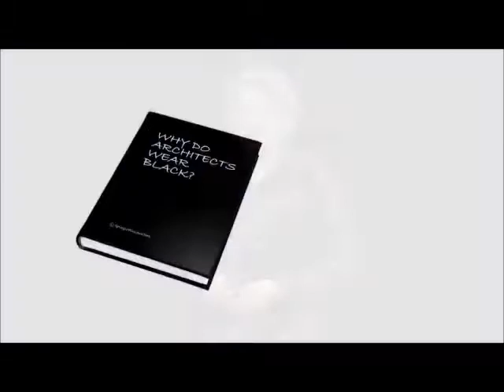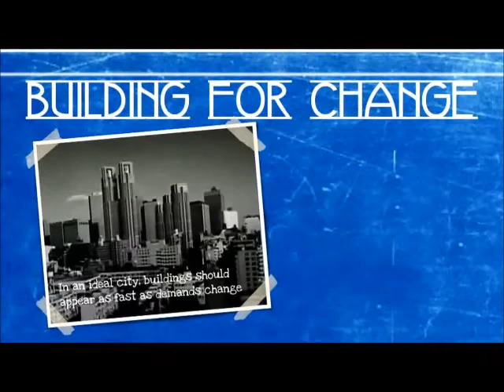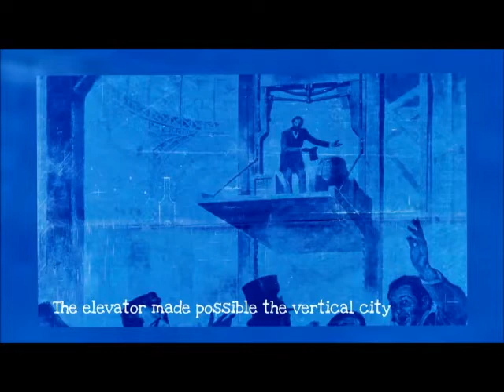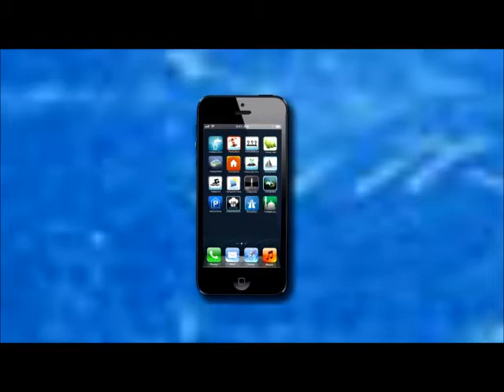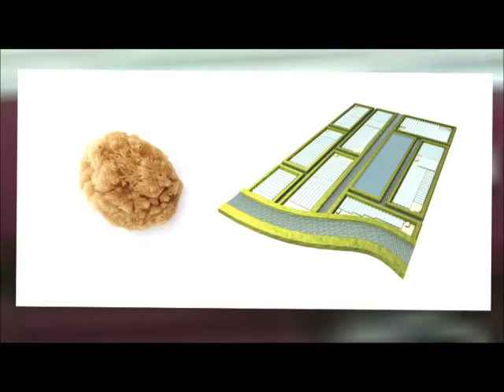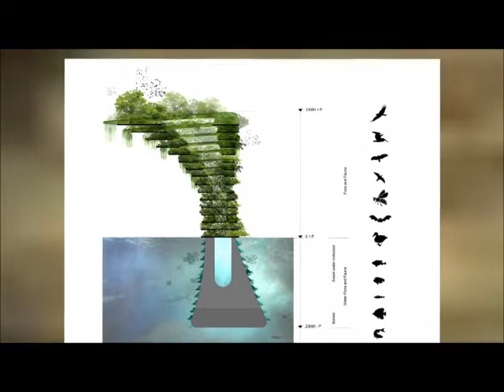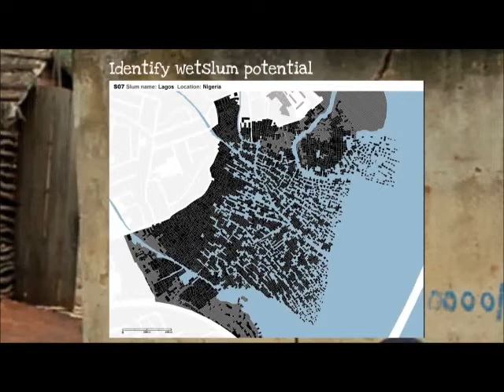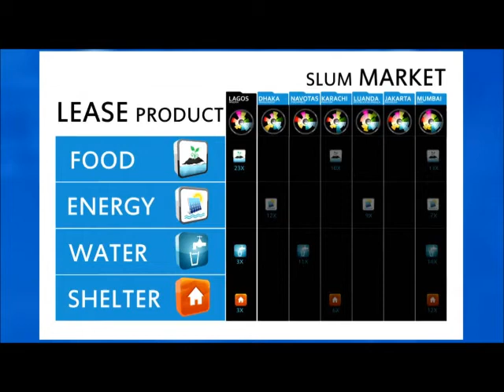Floating Vision Koen Olthuis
Koen Olthuis is the founder of the Dutch architectural firm Waterstudio, NL that specializes in floating structures to counter concerns and impact of floods due to climate change and rising sea levels. During his UP presentation -- A Sustainable Future on the Waterfront -- Koen will share his vision for literally building entire communities -- and cities -- that float! He studied architecture and industrial design at the Delft University of Technology, and has a patent on the methodology for producing a "floating base." In 2007, Koen was listed as one of "the most influential people in the world" in a readers' poll by TIME magazine due to the worldwide interest in water developments. The French magazine Terra Eco chose him as one of the "100 green persons that will change the world" in 2011.